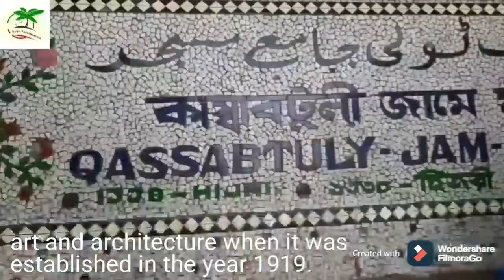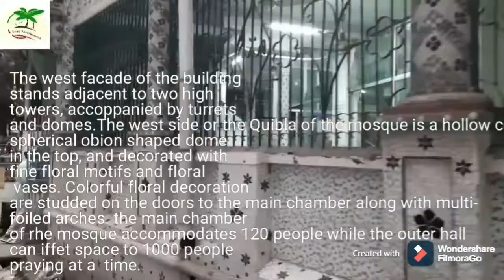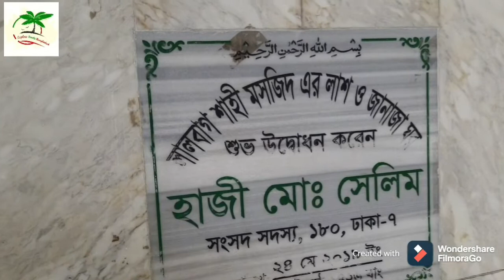মোঘলদের তৈরি পাঁচটি 400 বছরের পুরনো মসজিদ|Old Dhaka|Bangladesh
রাজধানী ঢাকাকে বলা হয় মসজিদের নগরী। ঢাকার মত এত মসজিদ বাংলাদেশের আর কোথাও নেই। এমনকি বাইরের দেশগুলোতেও এক এলাকায় এত এত মসজিদ দেখা যায়না। আপনি যদি সত্যিকার অর্থেই মসজিদের নগরী দেখতে চান, তাহলে আপনাকে যেতে হবে পুরান ঢাকায় ! আপনি কিছু দূর হাঁটা মাত্রই একটি করে মসজিদ দেখতে পাবেন। পুরান ঢাকায় যখন একসাথে সব মসজিদ আজান দেয়া শুরু করে, আপনি দ্বিধায় পরে যাবেন যে, কোনটা কোন মসজিদের আজান !
ঢাকায় অবস্থিত কিছু ঐতিহ্যবাহী মসজিদ নিয়ে ছারপোকা ম্যাগাজিন এর আজকের এই পোস্ট। এমন অনেকেই আছেন, বিভিন্ন মসজিদে নামাজ পড়া যাদের শখ। তাইলে এই মসজিদগুলোই গিয়ে নামাজ পড়ে আসতে পারেন !